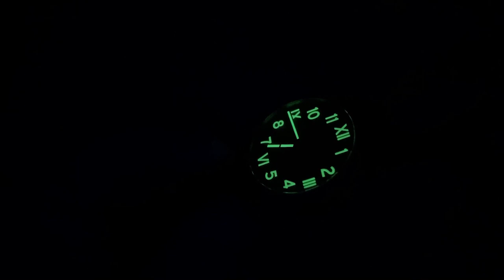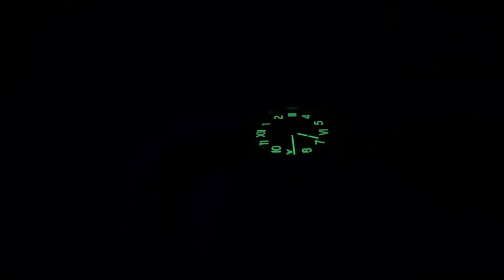Dekla Military Vintage - Eine Uhr für jeden Tag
Mit der Military Vintage hat Dekla eine Uhr im Programm, die bekanntes Design aufgreift, aber auf eine eigenständige Art interpretiert. Mit 42mm ist die Uhr an fast jedem Arm gut tragbar.

►► Amazon Links ◄◄

*** Uhrenzubehör:
► Federstegbesteck mit 4 Einsätzen von Bergeon